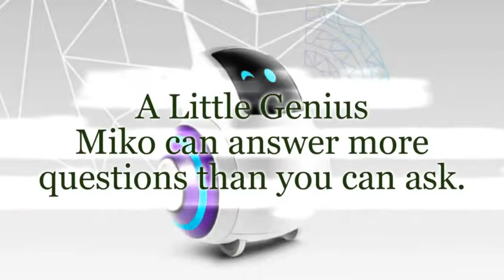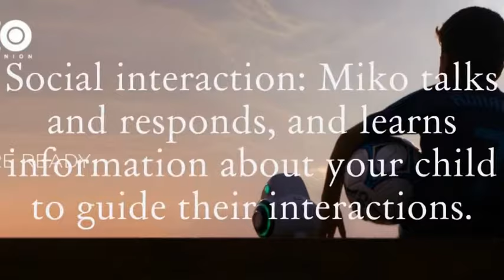Meet Miko India’s First Emotionally Intelligent robot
Miko is India’s first companion robot. Miko engages, educates, and entertains a child better than a television, a computer, a smartphone, or a tablet ever will. Miko is your child’s new companion — a brain with loads of heart. You will be amazed with how much Miko can do — be it chatting away about the facts of the world or adapting and responding to your child’s needs. Miko has a wide pool of knowledge and an even wider pool of fun.